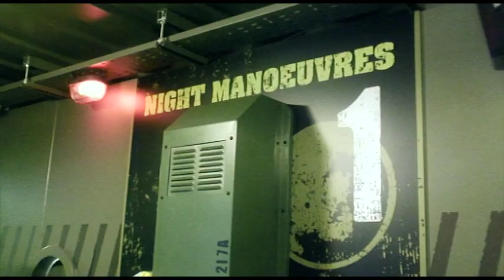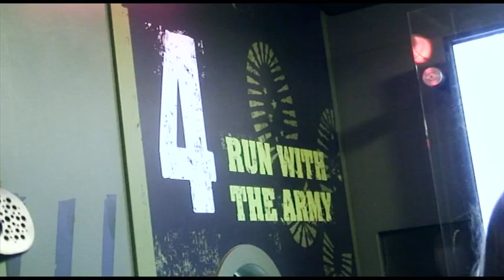Start Thinking Soldier